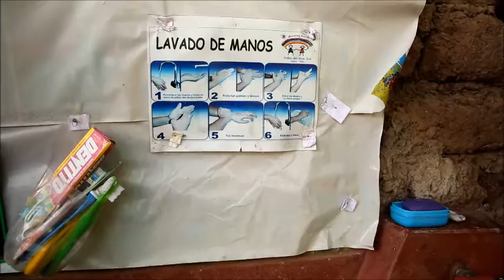Prachtige film over het Peruaanse project Ninos del Arco Iris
Een korte impressie met prachtige beelden van het project Ninos del Arco Iris in Peru, gepresenteerd door Jaap Jongbloed.